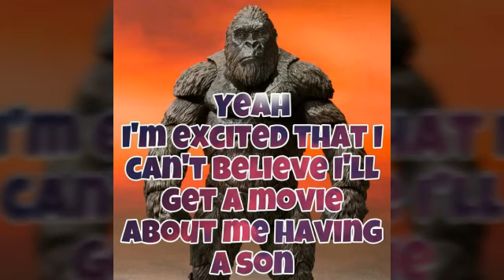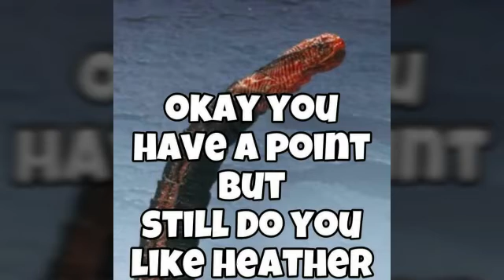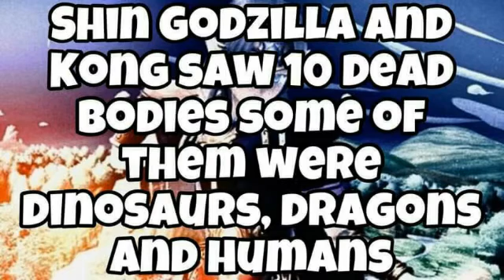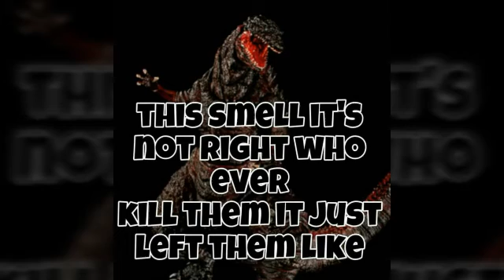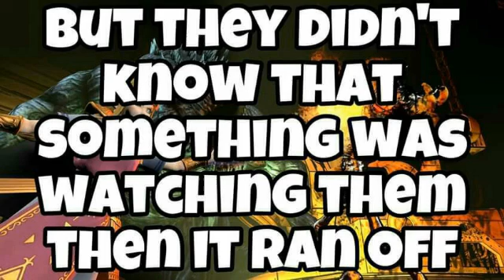HiccElsa And Godzilla The Halloween Special Part 5